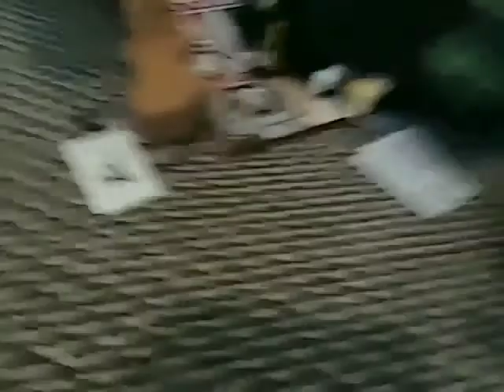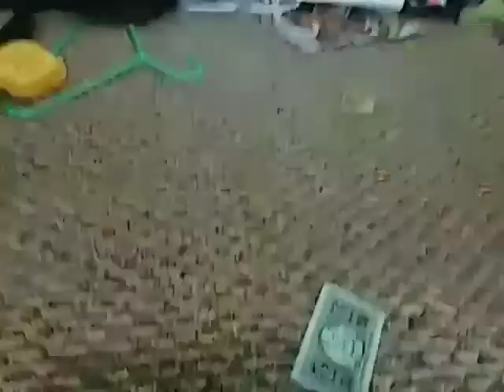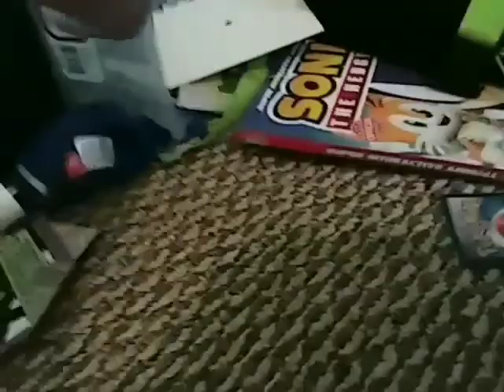TCMS S2E14 The Safe Circle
A tornado hits Cat Town!!

Written By: Weston Bell and The Guy